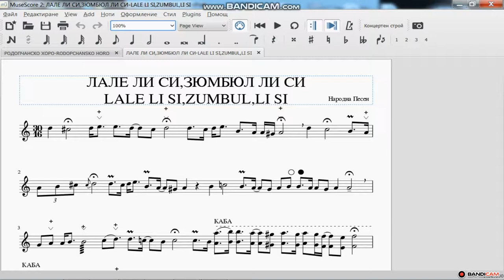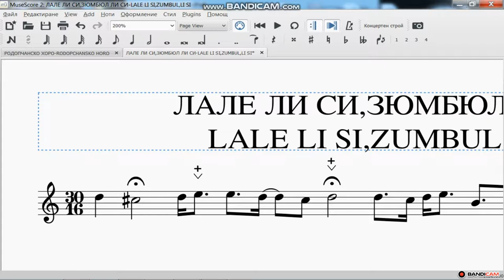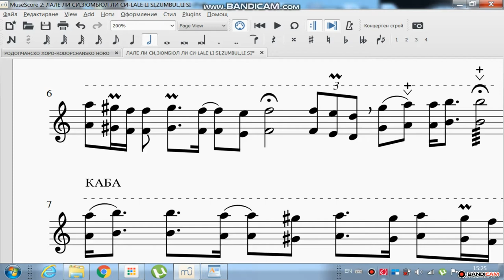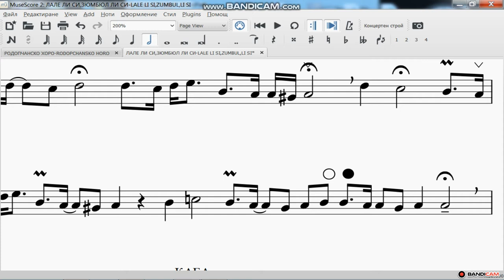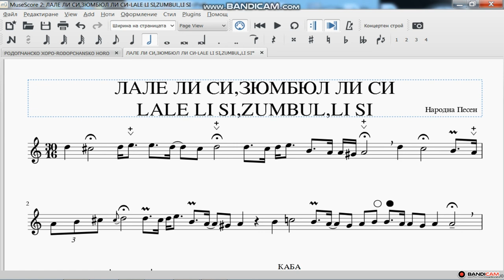БЪЛГАРСКА НАРОДНА МУЗИКА-МАСТЕРИНГ И ЗАПИС НА НОТНИ РЕПЕТИТОРИ